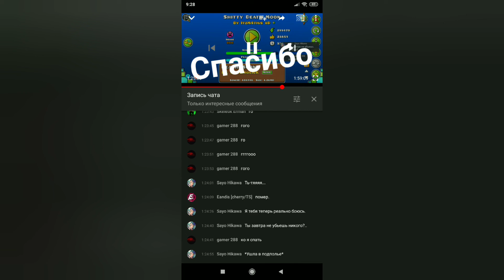Shitty Death Moon 90%